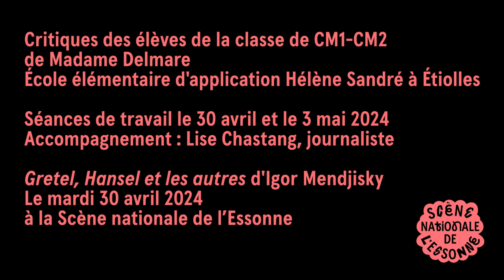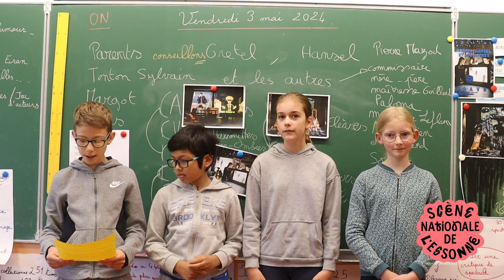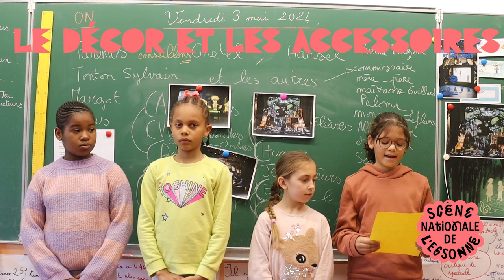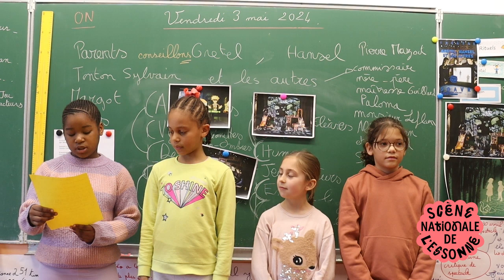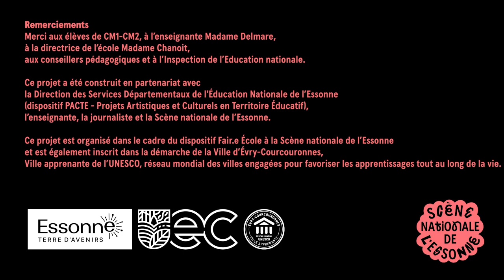Gretel, Hansel et les autres d'Igor Mendjisky École élémentaire d'application Hélène Sandré Étiolles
Les élèves de trois classes d’élémentaire se transforment en critiques de théâtre. Après avoir rencontré une journaliste et assisté à un spectacle de la saison, celle-ci les accompagne dans la rédaction de leur critique, pour que chacun.e exprime son ressenti autour de la représentation.